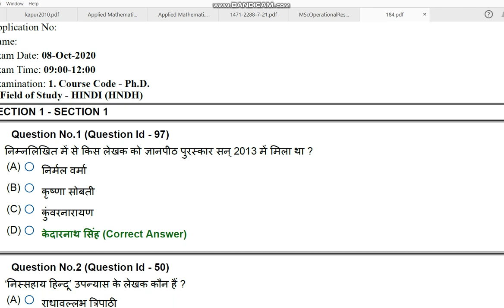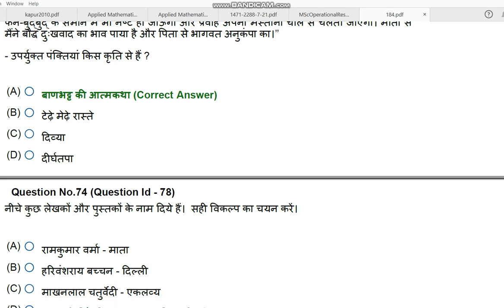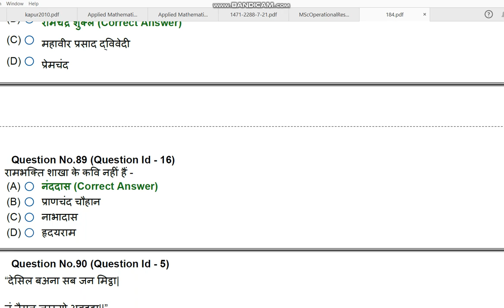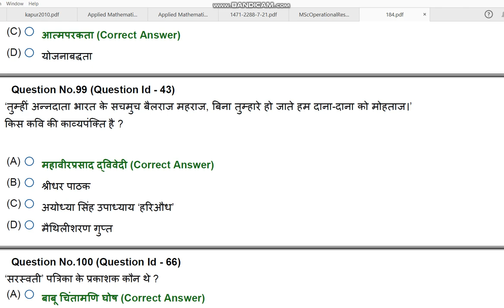JNU PhD IN HINDI 2020 ENTRANCE PAPER BY HITESH KUMAR